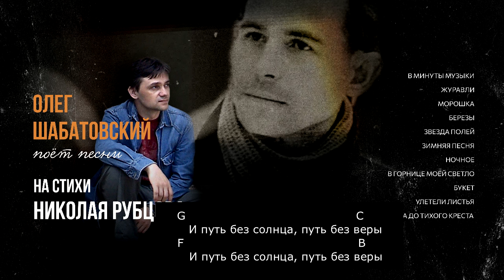Олег Шабатовский - В минуты музыки (Н. Рубцов). Текст, аккорды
Олег Шабатовский - Песни на стихи Николая Рубцова

В минуты музыки. Текст песни, аккорды на гитаре, подробнее на сайте

Олег Шабатовский - гитара, вокал
Егор Шабатовский - бас-гитара, вокал
Елизавета Шестакова - скрипка
Ирина Каргапольцева - флейта
Мария Вершинина - Виолончель
Программа посвященная 80 летнему юбилею поэта Николая Рубцова
2016